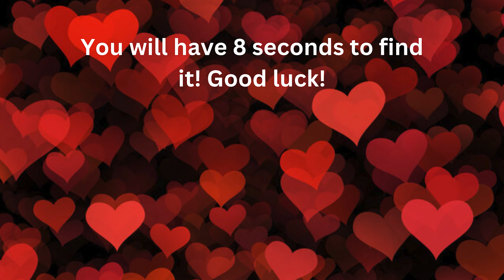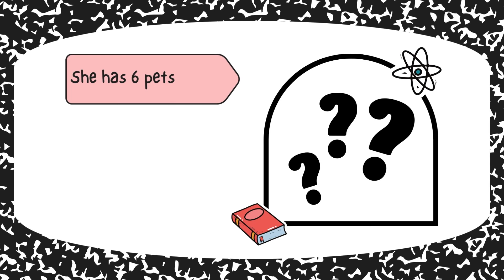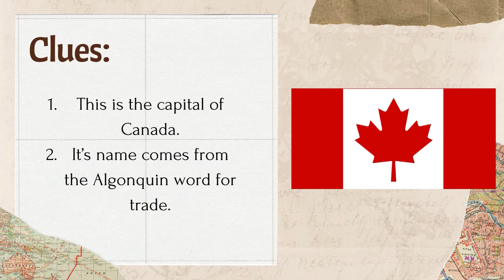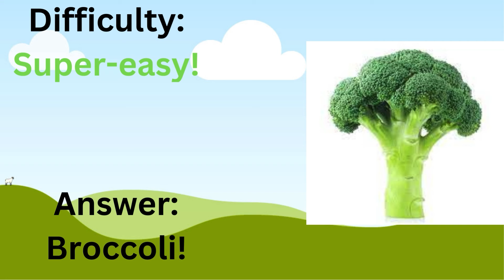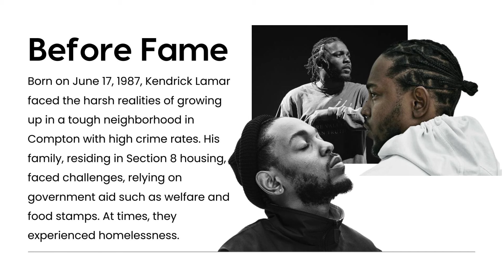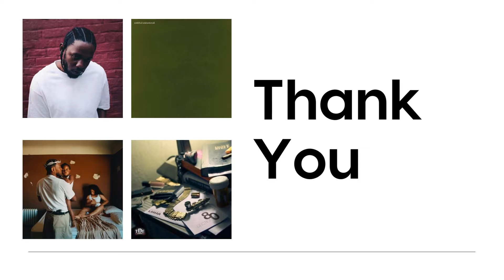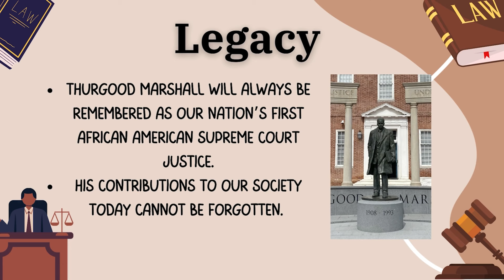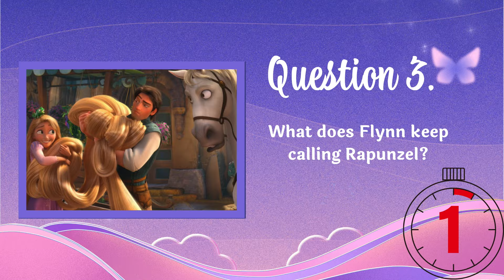Paws52 February 14th, 2024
Paws52 is a student video production from Lawton Chiles Middle School, Oviedo, Florida.